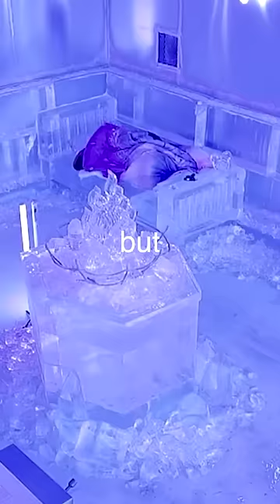Mr. Beast locked me in a freezer...